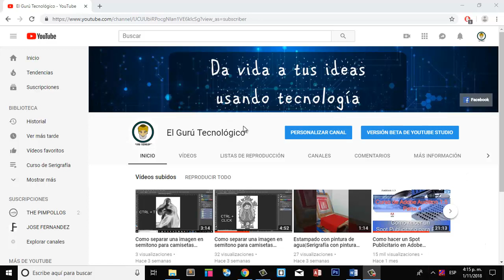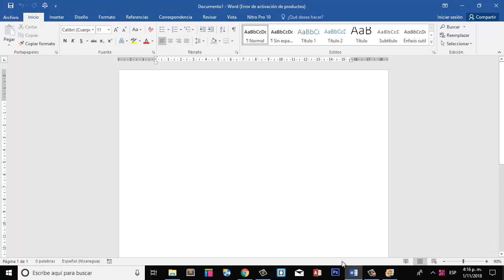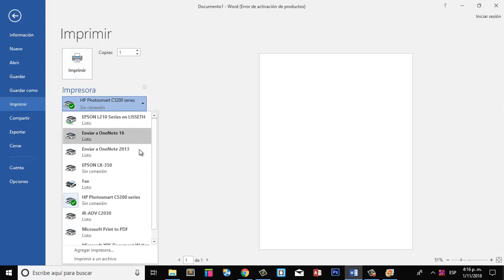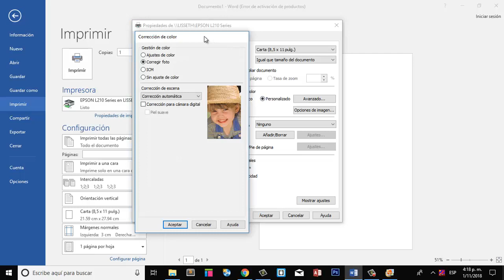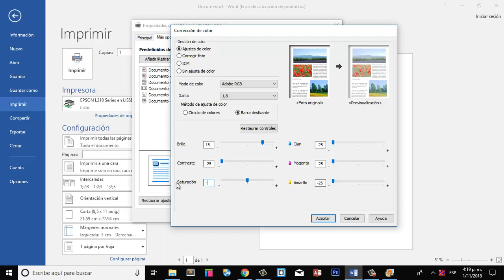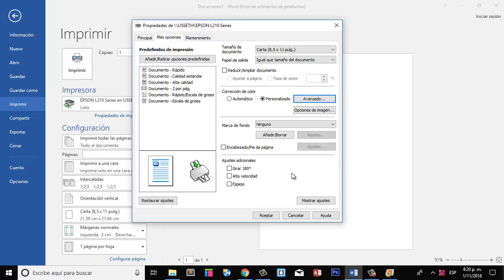SOLUCIONADO 2024 IMPRESORA MANCHA LAS HOJAS | Epson L210 L220 L380 a más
La impresora esta manchando las hojas? Acá te dejo la solución! Es una falla común en las impresoras Epson ya que el gramaje del papel es muy alto por lo que se hace difícil imprimir. Esta se soluciona con una configuración de color... veamos como se realiza.

IMPRESORA MANCHA LAS HOJAS | Epson L210, L220, L380 a más SOLUCIONADO 2024